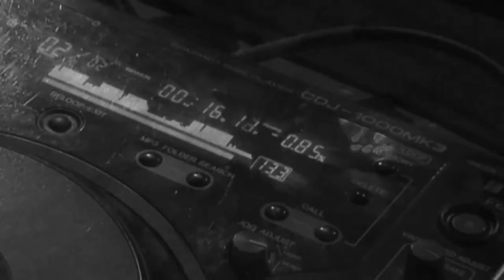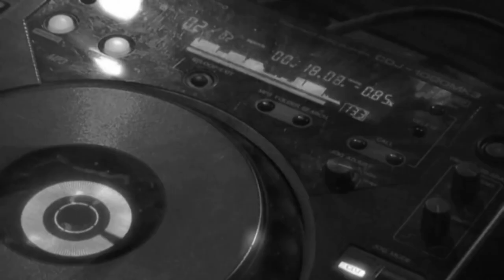Ronski Speed pres Sun Decade feat. Emma Hewitt - Lasting Light [Official Music Video] HD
Ronski Speed pres Sun Decade feat. Emma Hewitt - Lasting Light [Official Music Video]